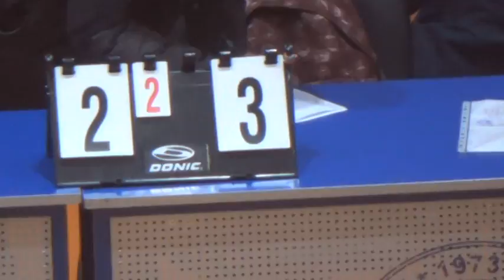6 Пилигрим – Гранд Вега Пласт